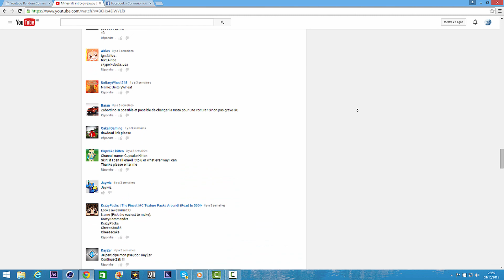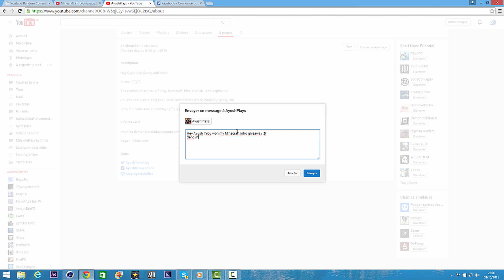Minecraft intro giveaway results | Zak'Arts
Intro by TweekFX